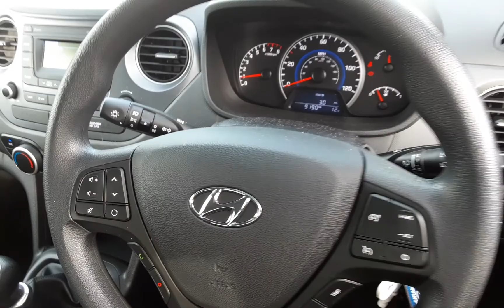BG17WGO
I10 1.0 SE